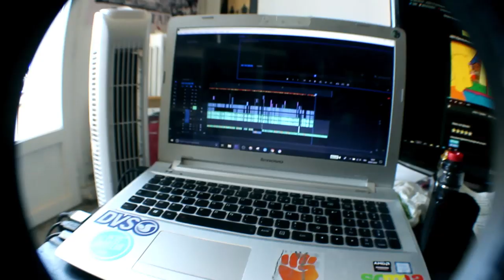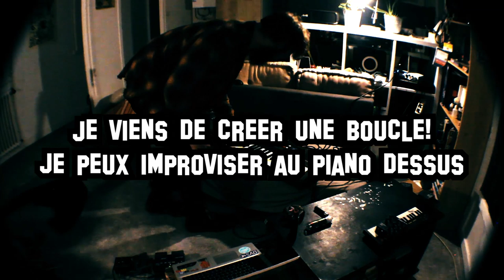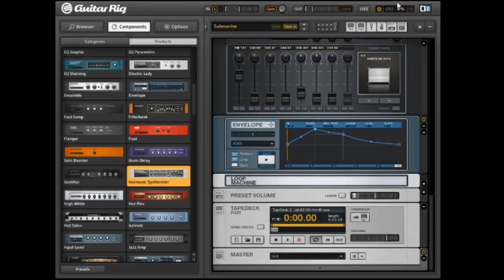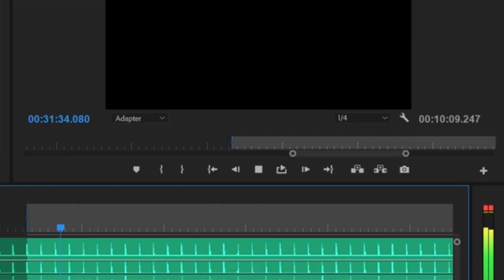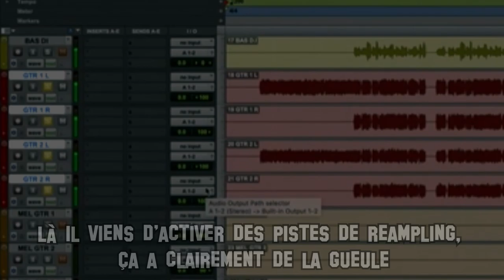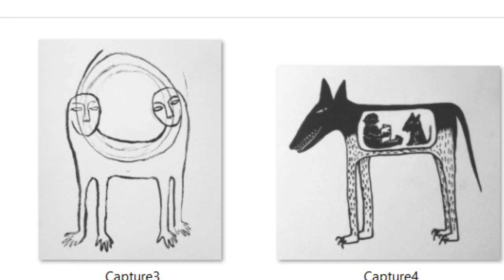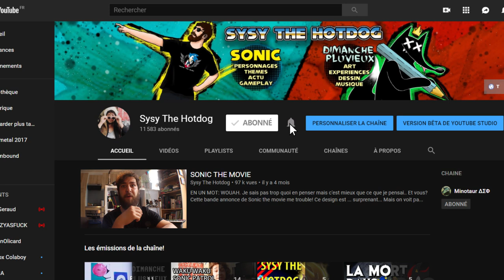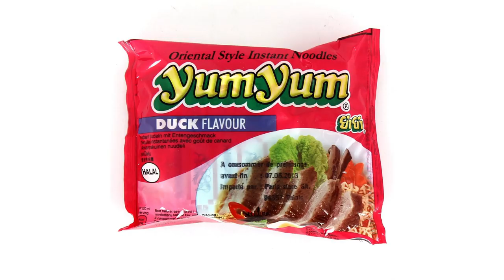Faire de la musique et un CD home-made quand on n'y connais rien, toutes les étapes!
(la vidéo est chapitrée par parties plus bas dans la description) Yo bienvenue dans cette vidéo qui va passer par toutes les étapes sur comment faire de la musique home-made quand on à aucun budget ni connaissance. Je parle de matériel, logiciels, composition, pochette, gravure, order track, distribution...

Bref j'ai trouvé ma méthode pour réaliser mon premier EP "Barcode Orchestra" et j’espère qu'elle vous aidera à trouver votre méthode ou pourquoi pas reprendre la mienne. Je n'ai évidement pas pu absolument tout détailler, mais cela va vous donner suffisamment de pistes pour piger le truc. Si vous avez des questions, posez les avec le plus de détails possible je tenterai d'y répondre en vidéo s'il y en à pas mal!

CHAPITRAGE
- 00:00
- le matériel 01:30
- composition 09:34
- enregistrement 18:06
- montage 23:33
- logiciels 28:28
- mixage et mastering 30:26
- order tracks 40:02
- format et gravure 43:55
- pochette et packaging 47:14
- envois 55:13
- droits 57:16
- distribution et communication 59:45

Consultez le SCRIPT de cette vidéo pour avoir un support écrit (ptn j'suis vraiment sympa)

MUSIQUES:
OST Jet Set Radio
OST Chu chu Rocket
OST Rayman 2
OST Sonic Mania
OST SOnic Adventure 2 et Team Racing Sonic
Merci au groupe JAAA! pour l'utilisation de leurs musiques

-Mon Facebook dessin: Noir Goupil

casiotone 403 guitare guitar rig crack musique diy home studio home made dimanche pluvieux sysy the hotdog sonic paranorman
montage logiciels musique music maker fl studio cubase mixage amateur mastering masterisation custom 77 noir goupil barcode orchestra s'enregistrer français circuit bending simon magpie look mom no computeur sample carte son m audio